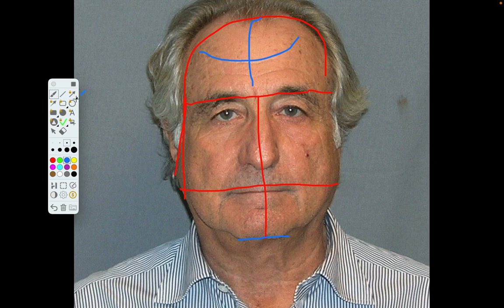شخصية الدلو المقلوب | إحذر هذا الشخص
في هذا الفيديو سنقوم بإعطائكم ملامح وجه الدلو المقلوب وصفاته عن طريق علم الفراسة وهو علم تحليل الشخصيات من ملامح الوجه شكل الجسم الطول وكل ذلك.

( وَقُلْ رَبِّ زِدْنِي عِلْمًا )
موضوع القناة: تعلم تحليل الشخصية من ملامح الوجه
هواياتي: الملاكمة والبزنس.
تنويه: شخصية إلياس تحتوي على بعد درامي ساخر.